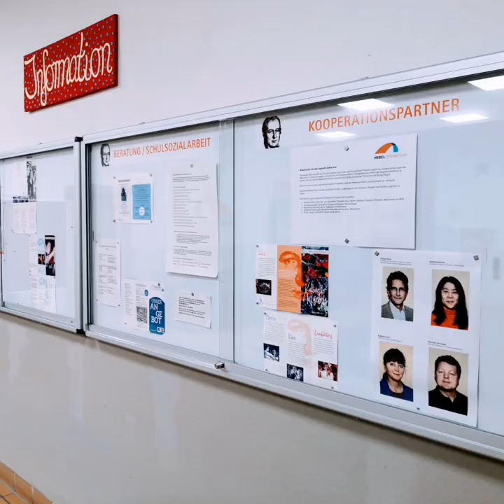Impressionen vom Hebel-Rundgang